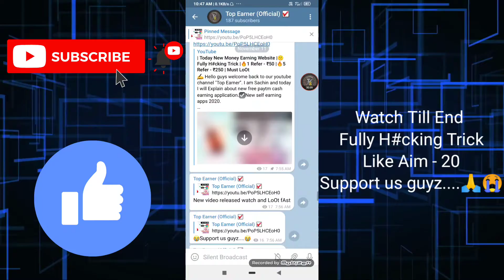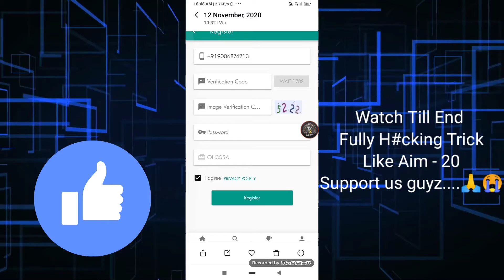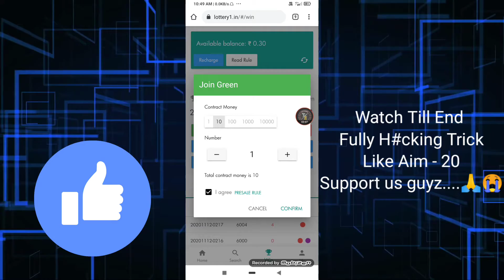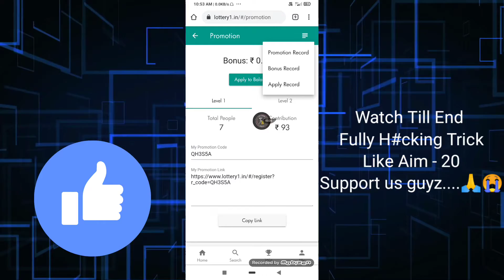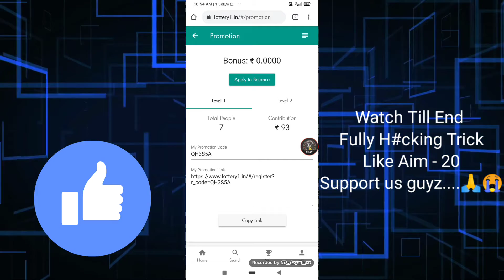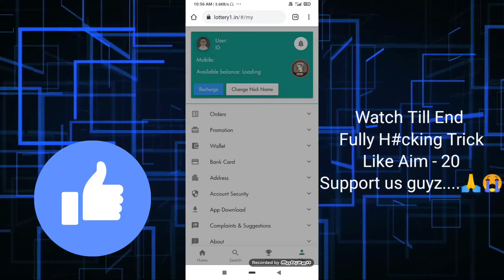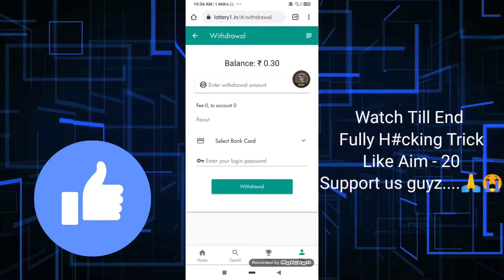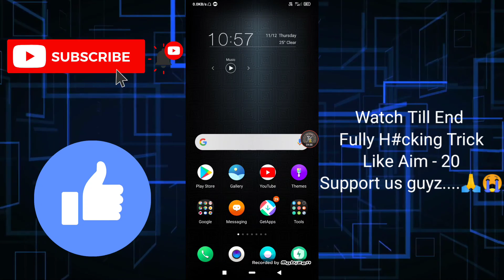New Money Earning Website | Fully unlimited Trick |🔥Per refer - ₹80 | Lottery1_website | Loot lo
I am Sachin and today I will Explain about new free paytm cash earning application.☑️New self earning apps 2020.

____Like____Comment____Share____Subscribe_____

Refer Code - QH3S5A

Refer Code - QH3S5A

Refer Code - QH3S5A

⬛⬛⬛⬛⬛⬛Social Media⬛⬛⬛⬛⬛⬛

⬛⬛⬛⬛⬛⬛Follow me⬛⬛⬛⬛⬛⬛

भाइयों आपलोगो से बस यही अनुरोध है कि अगर हमारा वीडियो से कोई भी फायदा होता है तो प्लीज भाई लोग हमें सहयोग करे ।

Support us...Top_Earnerz...🙏

🇮🇳🇮🇳🇮🇳🇮🇳🇮🇳🇮🇳 JAI_HIND 🇮🇳🇮🇳🇮🇳🇮🇳🇮🇳🇮🇳